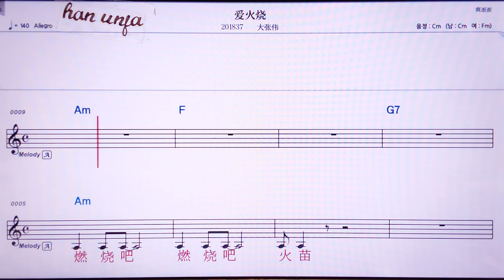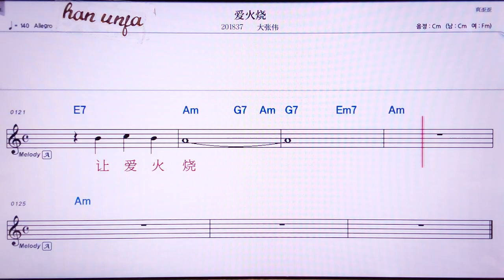💖아이훠사오/따짱웨이 👍MR,유투브 노래방, 가라오케, 악보, 코드, 가사 ,Karaoke,반주